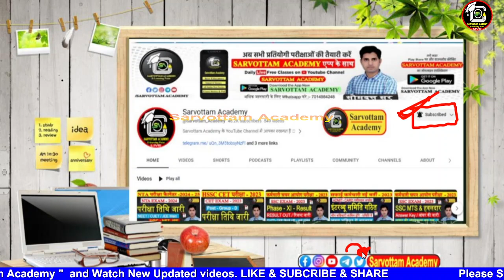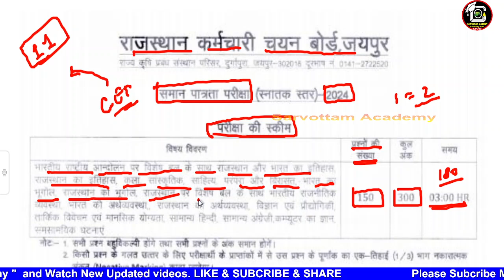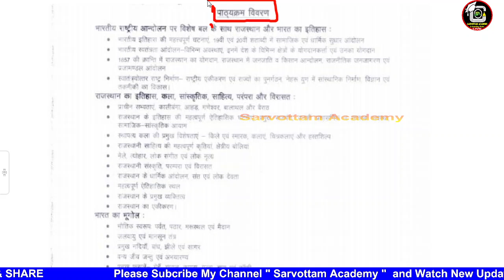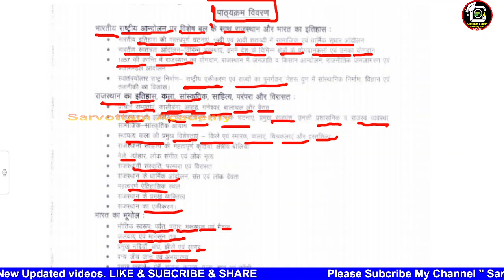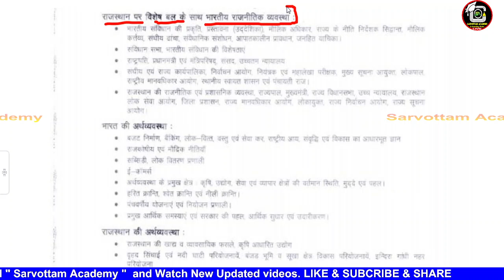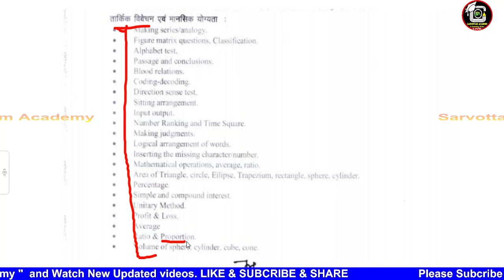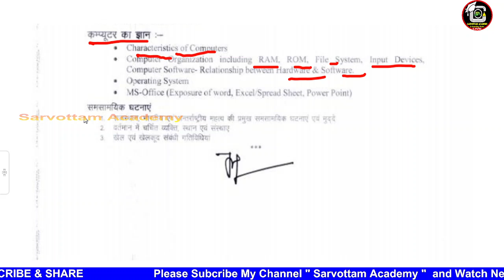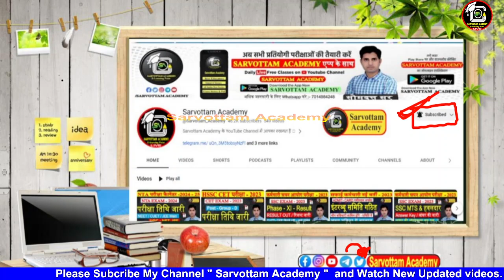CET New Syllabus 2024 || क्या हटा , क्या जुड़ा || CET Form Start 2024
प्रिय विद्यार्थियों,
CET New Syllabus 2024 || क्या हटा , क्या जुड़ा || CET Form Start 2024 | CET
RSSB CET 10+2 नोटिस 2024 | CET Notification 2024 | CET Form Start 2024
Rssb CET 11 बड़ी भर्तियाँ 2024 | CET Notification Release 2024 | Patwar, VDO , JRA Vacancy 2024#rssb
Rssb CET Exam 2024 || CET Negative Marking lagu || CET Form 2024 || Cet 40 % Marks#rssb
Rssb CET Form Start 2024 | CET Notification Out | Syllabus, Exam Dates, Exam Pattern#rssb#cet2024
Rssb CET New Rules 2024 || Rssb CET Form Start 2024 || CET 40% फार्म | CET Vigypti
Rssb CET Form Start || CET 40% फार्मूला लागु || Raj CET vigyapti 2024 || 12th / UG Pass

rajasthan cet form kab bhare jayenge
cet notification 2024 kab aayega
rajasthan cet 40 % lana jaruru hai
rssb cet exam dates 2024
rssb cet answer key 2024
rssb cet 2024 papaer
rssb cet admit card kab bhare jayenge
cet form 2024 kab se start honge
Rssb CET Form Start